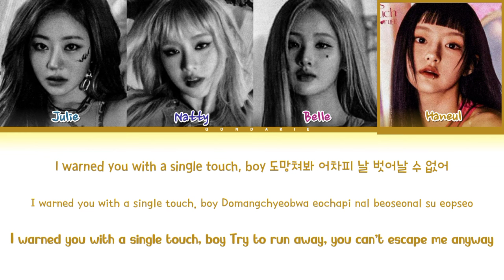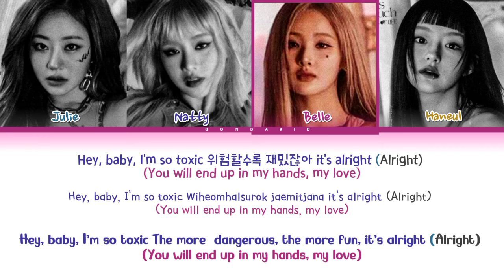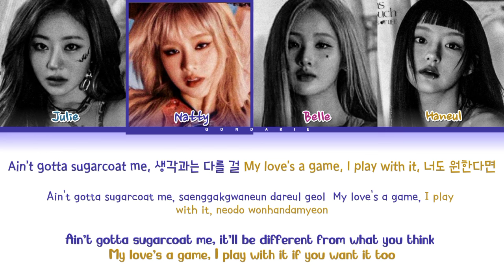KISS OF LIFE Midas Touch Lyrics (Color Coded Lyrics)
Artist: KISS OF LIFE
 • Song ♫: Midas Touch
• Album: MIDAS TOUCH SINGLE ALBUM
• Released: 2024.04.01